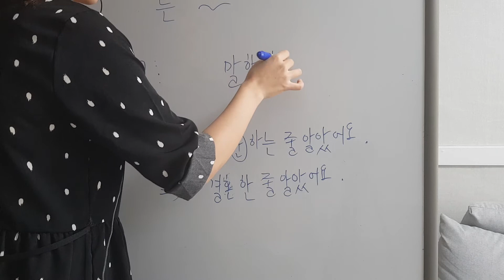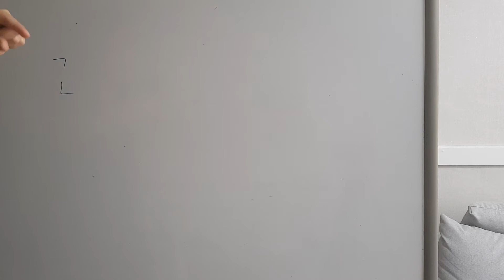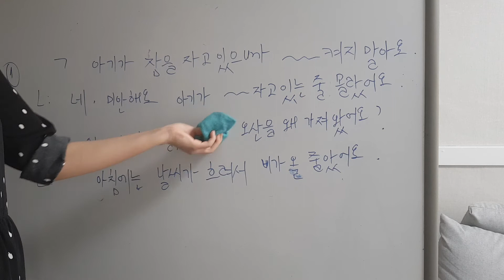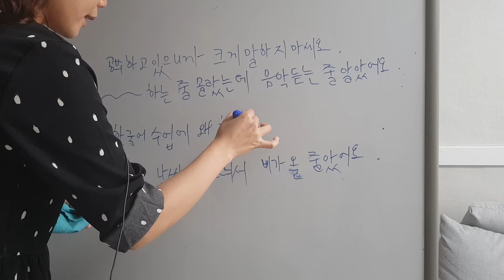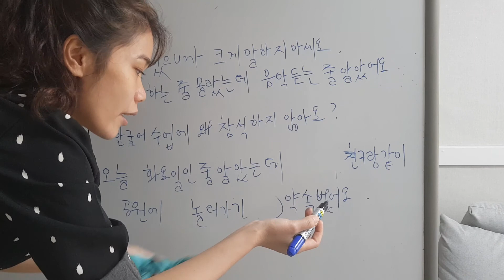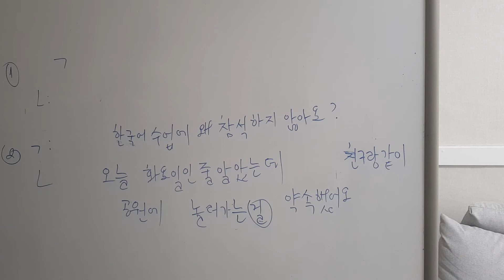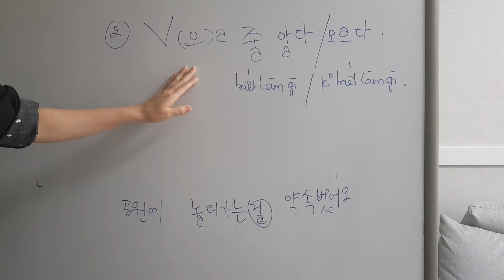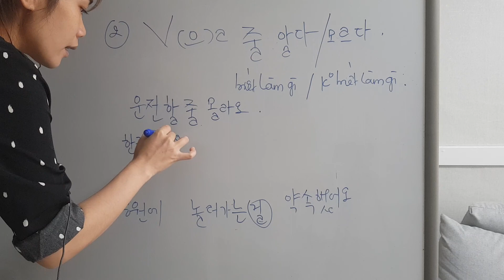Tc3 chủ đề 8 실수: (p2 tt)